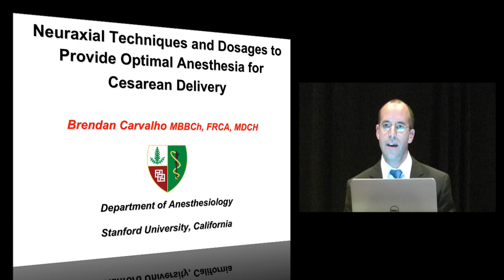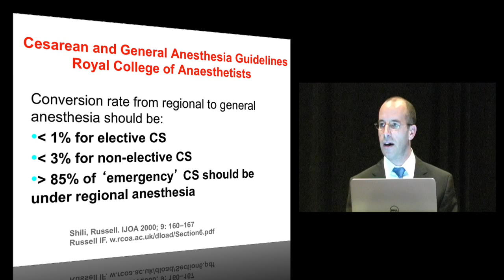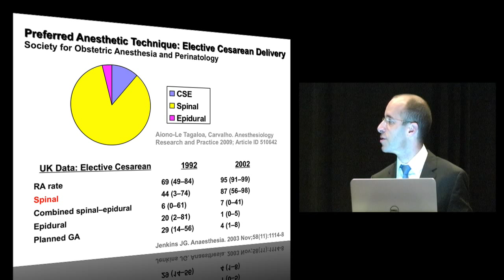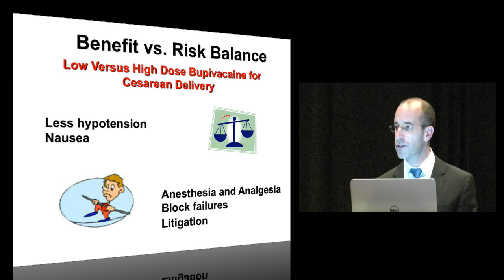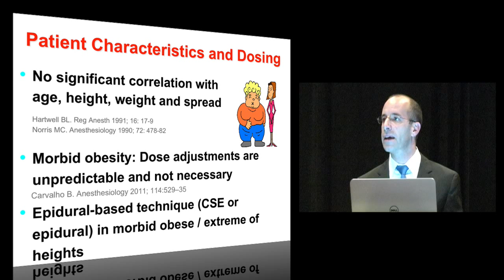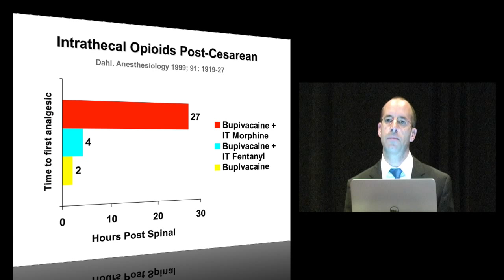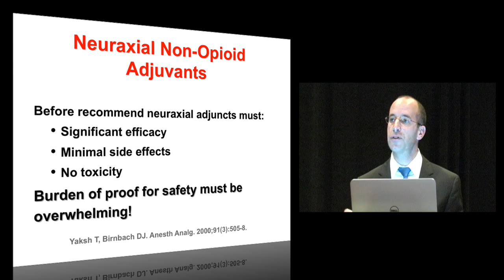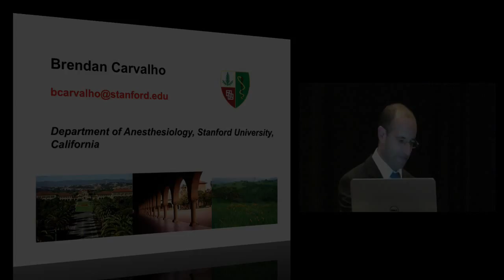Neuraxial Techniques and Dosages for Cesarean Delivery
Dr. Brendan Carvalho discusses neuraxial techniques and dosages to provide optimum anesthesia for cesarean delivery.